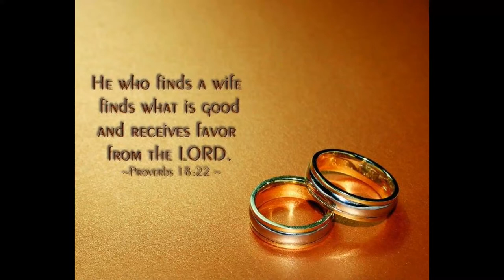HAPPY 2ND WEDDING ANNIVERSARY LOVE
showing some love to my one and only